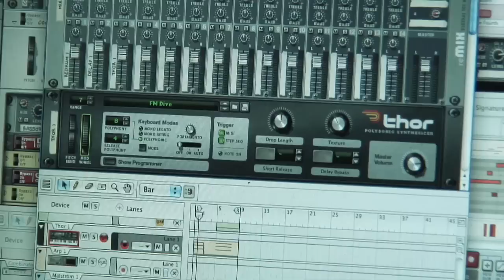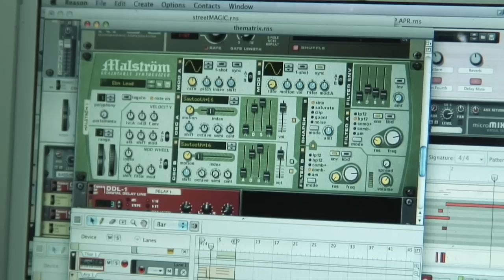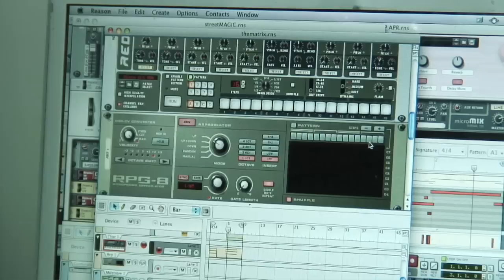Anti Pop Consortium - Beat making in Reason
Interview with High Priest from Anti Pop Consortium about using Reason in his production work. We also get a glimpse of the programming behind the song Capricorn One from the new album Fluorescent Black.